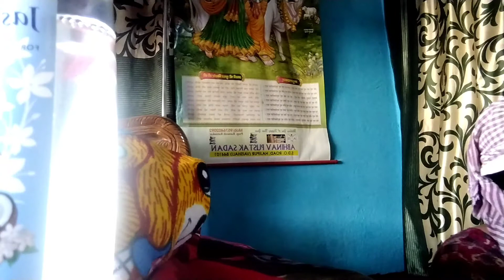Mera daily ka kaam 😔 hai ye sabhi house 🏡 wife ka work Ho ta hai 🏡🏡🏡🏡🏡🏡🏡🏡🏡😔🏡😔